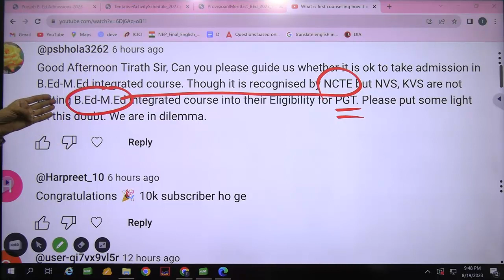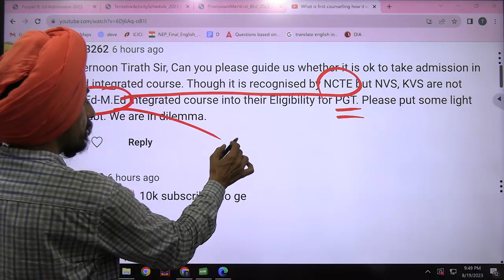bed med integrated ELIGIBILITY FOR KVS NVS SCHOOLS